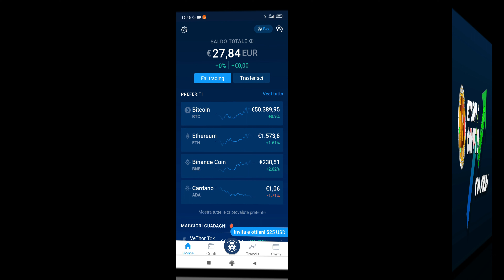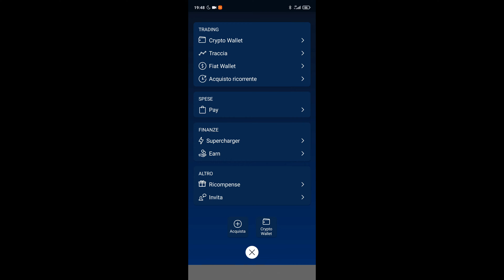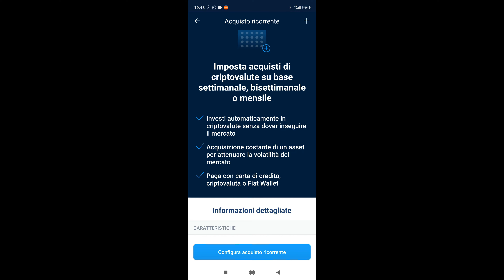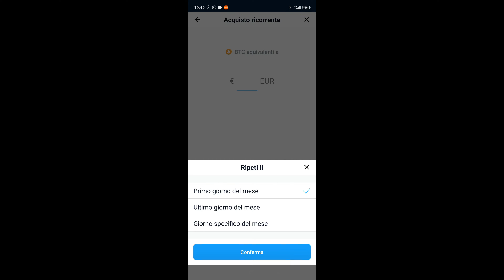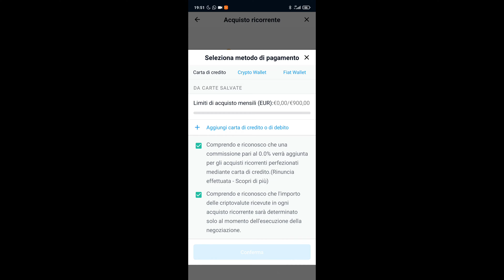Crypto. com Tutorial 5 - Come Fare un PAC Automatico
L’app è accompagnata da una carta di debito VISA che consente di pagare le transazioni quotidiane con criptovalute (spiego tutto più avanti).

Crypto.com è un'applicazione che consente di:
• Comprare e vendere valuta digitale
• Pagare transazioni quotidiane con cripto-valuta
• Guadagnare interessi investendo valuta digitale
• Ottenere un prestito utilizzando la valuta digitale come garanzia
• Ricevere pagamenti in cripto-valuta

Crypto. com Tutorial  5 - ComeFare un PAC Automatico

👉 Apri un Account Crypto.co ed ottieni un Bonus di $25 USD una volta ordinata la carta ruby o superiore